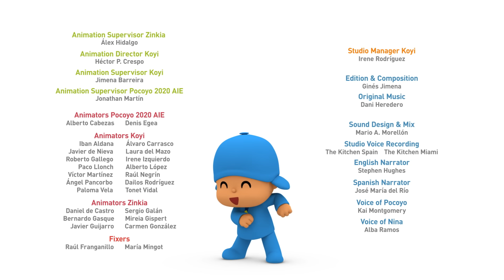🎉 POCOYÓ en ESPAÑOL - Especial 2021: La Fiesta del Videojuego | CARICATURAS y DIBUJOS ANIMADOS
🎮 La Fiesta del Videojuego 🎮
Nina descubre que ha llegado la primavera, se lo muestra a sus amigos, y, al ver la explosión de vida y flores, todos se emocionan. Es tan bonito que Pocoyó propone organizar una fiesta para celebrarlo e invitar a todos sus amigos. ¡Es una gran idea! Pero Marciano Furioso lo descubre y decide boicotearla. Va a mundo Pocoyó y trata de destruir la decoración, la comida, ¡hasta la música! Pero no es tan fácil como parece, y, cuando ve que todos sus esfuerzos salen al revés, ¡decide robar las invitaciones! ¿Qué sucederá?